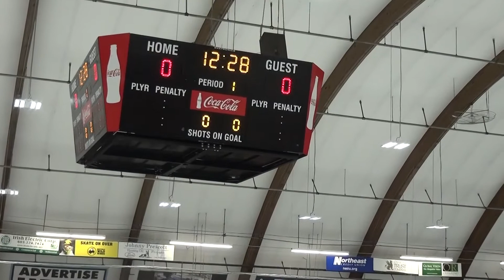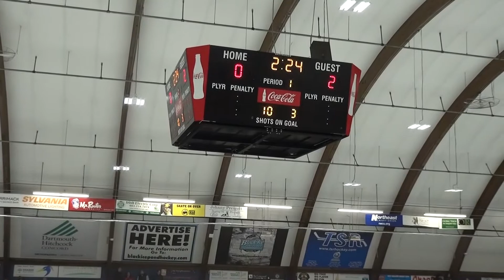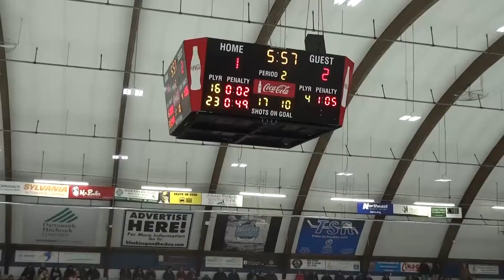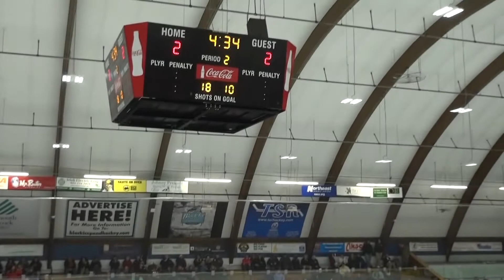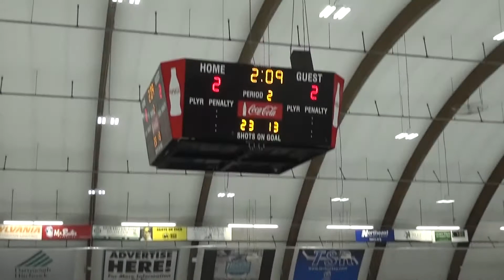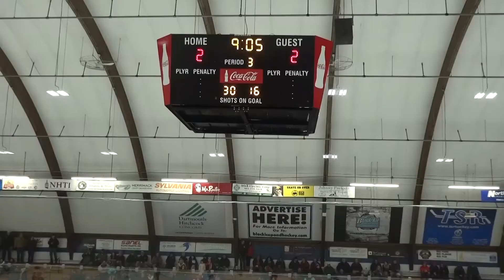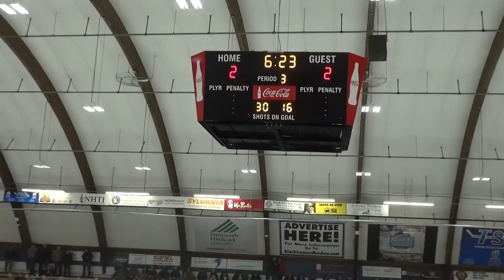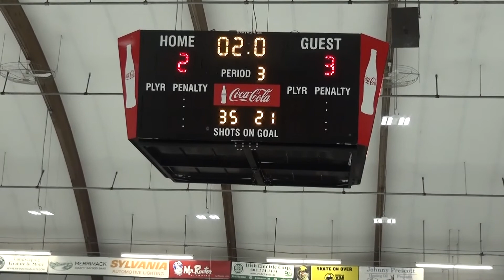Pinkerton Astros at Concord_01-03-18